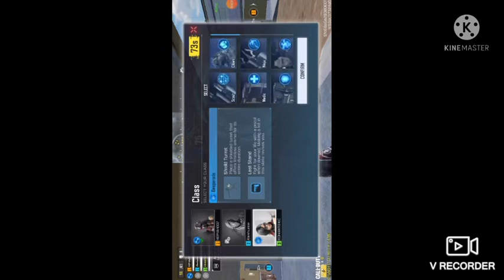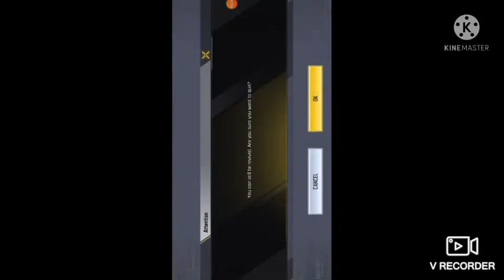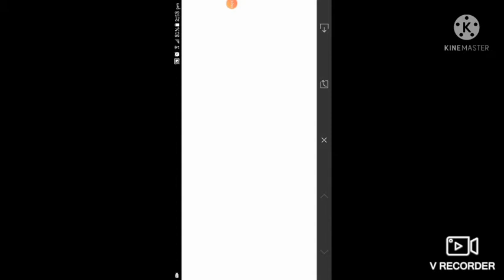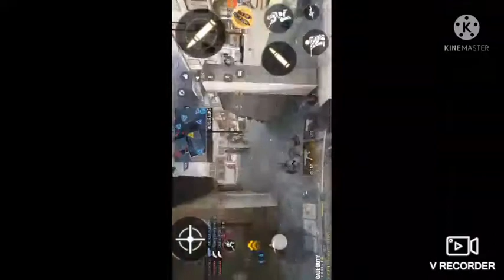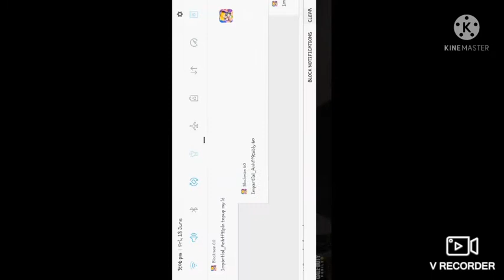play but I lose